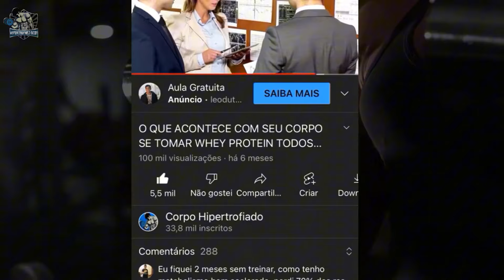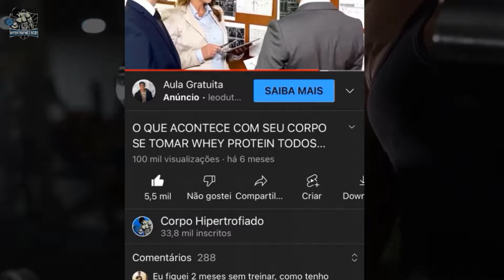Best Bodyweight Exercises to Transform Your Body / Home Workout | HYPERTROPHIED BODY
Exercises without equipment that will transform your body quickly.

You don't have the habit of going to the gym, but do you want to start training to change your body? So this video is for you! Today we are going to show you the 5 best exercises without equipment that will transform your body quickly. Shall we go there?

Regular exercise plays a role in helping you maintain your overall physical and mental health. For many, exercising involves lifting weights or using other gym equipment. Although you can use weights and machines, these items are not mandatory. You can exercise using only the weight of your body. Even without dumbbells and other equipment, you can get in shape and improve your health from the comfort of your home.

There are several benefits of doing a workout without equipment: It's convenient and affordable. You can exercise anywhere, whether at home, traveling or at work. You don't need any equipment, nor do you need a gym.

Remembering that a gym costs approximately $100/month. It's great for everyone, regardless of the level of fitness. Another reason why people don't go to the gym is that they care about their appearance. They may be new to weight lifting or not know how to build a training plan.

Anyone at any level of fitness can do a workout without equipment. It's great for beginners. In addition, those with more experience can easily adjust their routine to be more challenging.

He builds muscles and burns fat. By using the appropriate technique, body weight exercises can help you burn fat and build muscles at the same time.

The Hypertrophied Body Channel aims to bring knowledge about the world of bodybuilding and fitness to all of World, making you become above average.

On our channel, you will see everything about how to build muscles (gain muscle mass), home training/home exercises (calisthenics) or gym training, showing you healthy habits and with that create muscles and a defined body, a true fitness body, and a dose of health, with videos explained in 5 minutes of health.